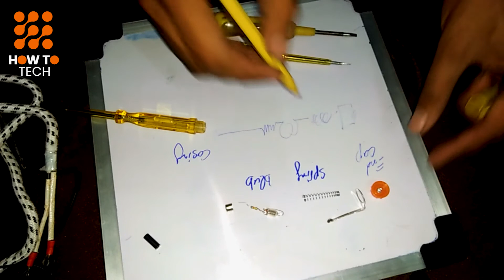PHASE TESTER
In this video, we have shown you why we don't get an electric shock which may result in killing us from the electric line tester? Watch the video complete to get proper knowledge about it! This video is specially for the students and other professionals seeking answer about the question that How does Electrical Line Tester Work? You may have watched many video on youtube But we are providing professional content here on this youtube channel HOW TO TECH to teach other!

اس وڈیو میں ہم نے آپ لوگوں کو بتایا ہے کے الیکٹرک لائن ٹیسٹر سے ہمیں کرنٹ کیوں نہیں لگتا؟ اگر آپ کو وڈیو اچھی لگے تو کمنٹس میں ضرور بتائیں

Agar apky koi bhi questions ho ya ap kisi or chiz k baary me video chahty hein to comment me likh dein ya humein ap email bhi kar skty hein